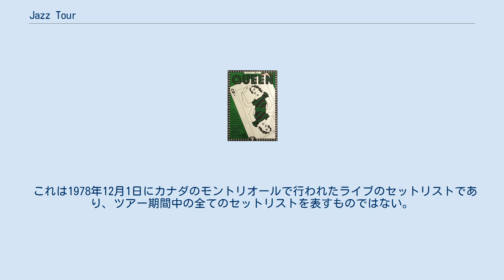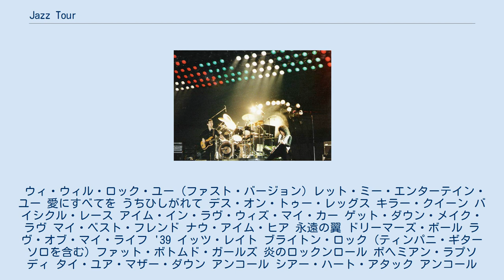Jazz Tour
クイーンのコンサート・ツアー
1979年1月23日、ハノーファー公演。
 Jazz Tourは、イギリスのロックバンド、クイーンが1978年から1979年にかけてに行った、アルバム『ジャズ』リリースに伴うコンサート・ツアーである。
1979年1月から3月にかけて行われたヨーロピアンレグの音源は「ライヴ・キラーズ」として1979年にリリースされた。
 これは1978年12月1日にカナダのモントリオールで行われたライブのセットリストであり、ツアー期間中の全てのセットリストを表すものではない。
 ウィ・ウィル・ロック・ユー (ファスト・バージョン) レット・ミー・エンターテイン・ユー 愛にすべてを うちひしがれて デス・オン・トゥー・レッグス キラー・クイーン バイシクル・レース アイム・イン・ラヴ・ウィズ・マイ・カー ゲット・ダウン・メイク・ラヴ マイ・ベスト・フレンド ナウ・アイム・ヒア 永遠の翼 ドリーマーズ・ボール ラヴ・オブ・マイ・ライフ '39 イッツ・レイト ブライトン・ロック (ティンパニ・ギターソロを含む) ファット・ボトムド・ガールズ 炎のロックンロール ボヘミアン・ラプソディ タイ・ユア・マザー・ダウン アンコール シアー・ハート・アタック アンコール ウィ・ウィル・ロック・ユー 伝説のチャンピオン ゴッド・セ゚イヴ・ザ・クイーン